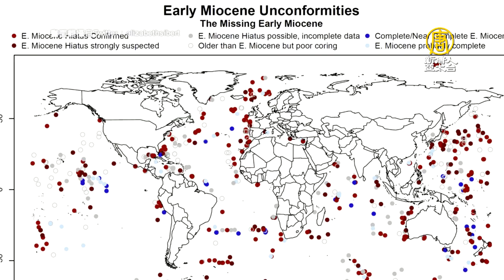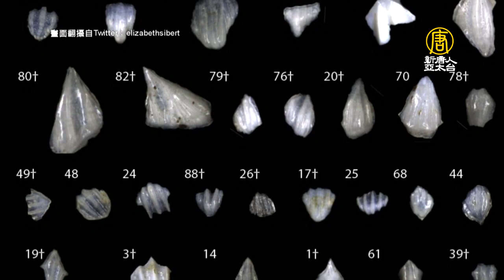研究：1900萬年前90%鯊魚被神祕滅絕 - 史前海洋生物 - 新唐人亞太電視台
月初在《科學》雜誌上發表的一篇研究指出，大約1900萬年前的一次神祕滅絕事件，使鯊魚數量減少了90%。

科學家通過研究埋在太平洋深海沉積物中的鯊魚牙齒和其它海洋微化石發現，目前的鯊魚多樣性只是中新世（Miocene-era）時代所滅絕的「大量（鯊魚）物種的一小部分殘餘」。

主導這項研究的耶魯大學海洋及古生物學家西伯特 （Elizabeth Sibert）指出，團隊的這個發現完全是無心插柳的結果，他們一開始決定從魚類和鯊魚化石豐度（fossil abundance）的長期記錄做研究，在同一個地方追溯到數百萬年前，只是為了看看正常的背景變量是什麼，不料卻意外發現，在大約6000萬年前到1900萬年前的這段期間，沉積物中的魚牙與鯊魚牙的比例保持不變，每五條魚化石中就有大約一條鯊魚化石。

但卻在1900萬年前左右，比例突然發生戲劇性下降，100顆魚牙齒中大概只剩下一個鯊魚化石。

在地質歷史上，900萬年前並不是一個環境快速變化的時期，而現代鯊魚的形態，在滅絕後的200萬到500萬年內開始多樣化。

2018年，另一份研究化石沉積物中鯊魚牙齒的論文曾指出，6600萬年前消滅恐龍的小行星，也殺死了多達34%的史前鯊魚物種。